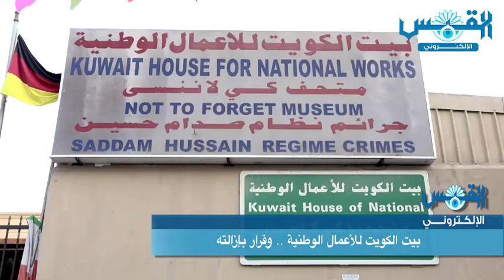راشد العميري: قرار إزالة بيت الكويت للأعمال الوطنية.. خاطِئ